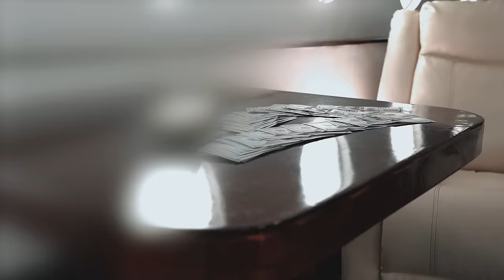Compton AV - Birthday (Official Video) (feat. Kalan.FrFr & Chris O'Bannon)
Listen to the album "All In". Out now!